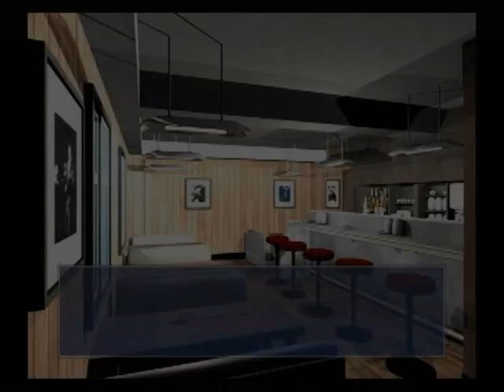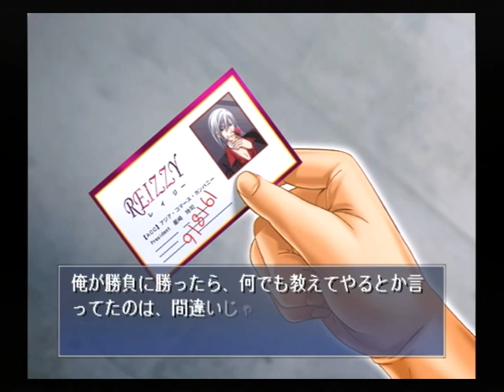【PS2】月は切り裂く ～探偵 相楽恭一郎～ ベストエンド Part４５ 円編 ～……あれ？ なんだか……眠くなってきちゃった 【スタートオンゲームズ】【スタゲー】【JAPAGE】